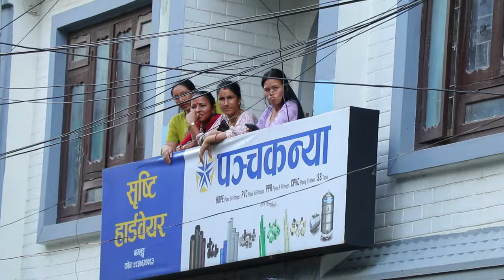Lakhe Ko कथा Ho Ki बेथा - Nachi Raxa Bato Ma एक्लै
Today:-
Gravity vlogs
Lakhe Dance
Lakhe Dance In Nepal
Nepali Culture and Tradition
Lakhe Bhoot
Lakhe Dance  2081
Lakhe Nach Nepal